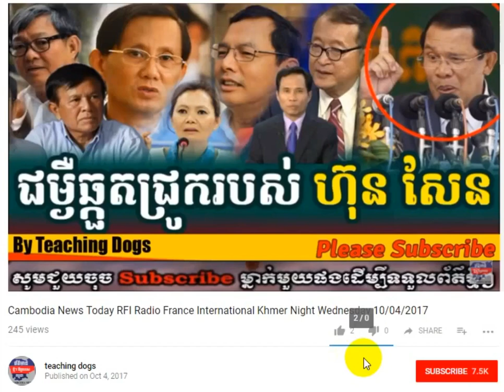Khmer Radio News VAYO FM Radio Khmer Evening Tuesday 10/10/2017